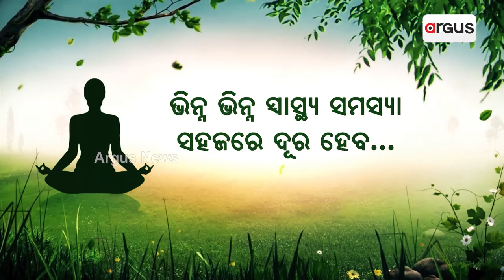Capital Region Ring Road Project Approved By Central Govt